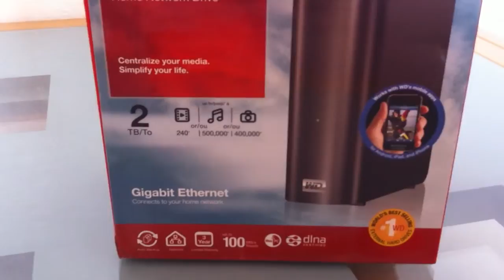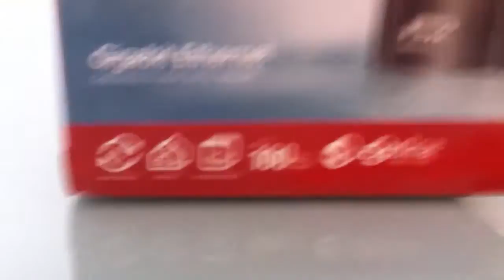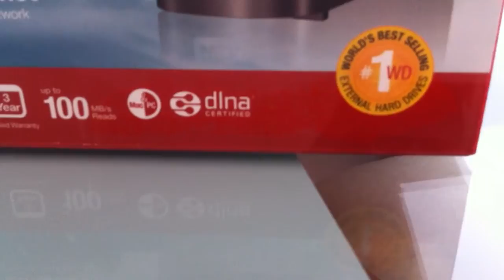Déballage : My Book Live de Western Digital [HD]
Rapide déballage de mon My Book Live 2To.

Un petit serveur NAS domestique ayant d'excellents retours sur le net. Il me servira de sauvegarde (Mac et PC) et de serveur de fichiers multimédias (vidéos, musiques et photos) principalement.

Pour l'instant il va rester sagement quelques jours au repos en attendant que le reste des nouveaux composants réseau arrivent.